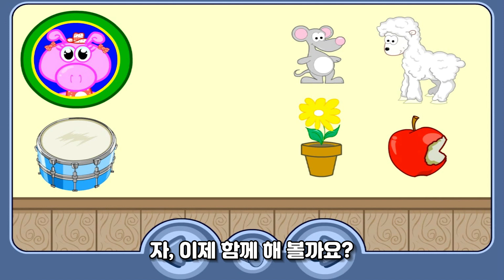GK1 12호 2주차 금 KR019